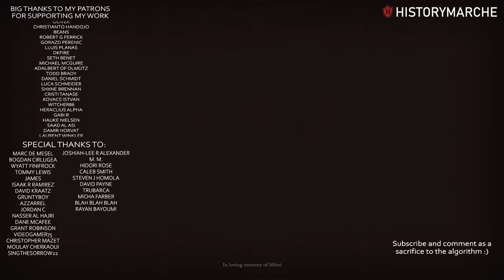Battle for the East - How did Heraclius restore the Byzantine Empire? - Medieval History DOCUMENTARY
It's risk-free with Nord's 30-day money-back guarantee!

🚩 Heraclius’ campaigns are an example of an indirect approach to war strategy. And although his gains would be swiftly lost in the wake of the Muslim Conquest, the method by which they were achieved would remain a point of pride in Byzantine military history.

🚩 This video was made in collaboration with Strategy Stuff Check out their channel and give them the credit that they deserve.

📜 Sources:
Howard-Johnston J. The Last Great War of Antiquity. Oxford University Press 2021.
Kaegi W. Heraclius Emperor of Byzantium. Cambridge University Press 2003.
Daryaee T. Sasanian Persia. IB Tauris 2009.
Kaegi W. Byzantine Military Unrest 471-843. Adolf M Hakkert 1981.
Kardaras G. Byzantium and the Avars, 6th-9th Century AD. Brill 2019.
Luttwak E. The Grand Strategy of the Byzantine Empire. Belknap Press of Harvard University Press 2009.
Pohl W. The Avars. Cornell University Press 2018.
Pourshariati P. Decline and Fall of the Sasanian Empire. IB Tauris 2008.
Reinink G, Stolte B (eds.). The Reign of Heraclius (610-641). Peeters 2002.
Maksymiuk K. Geography of Roman-Iranian Wars. Uniwersytet Przyrodniczo-Humanistyczny w Siedlcach, Siedlce 2015.
Greatrex G, Lieu S. The Roman Eastern Frontier and the Persian Wars: Part II AD 363-630. Routledge 2002.